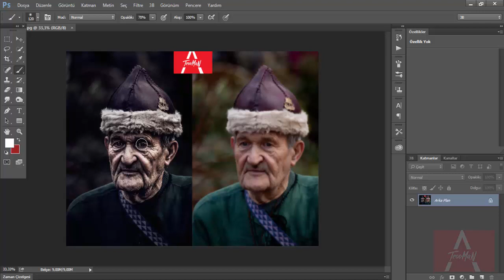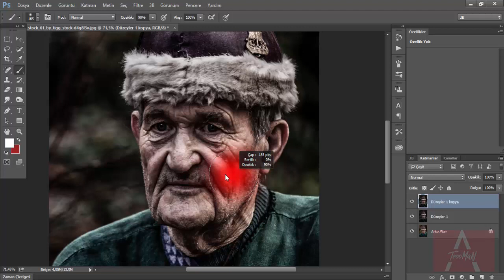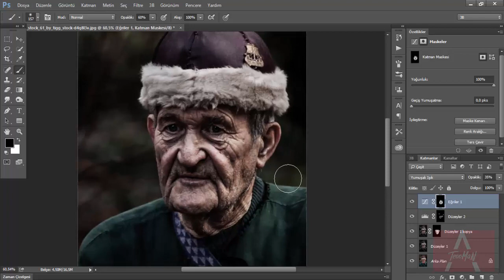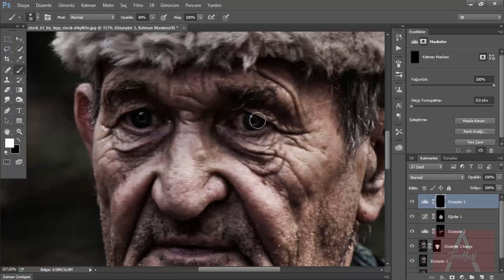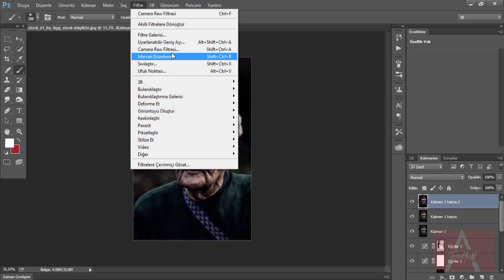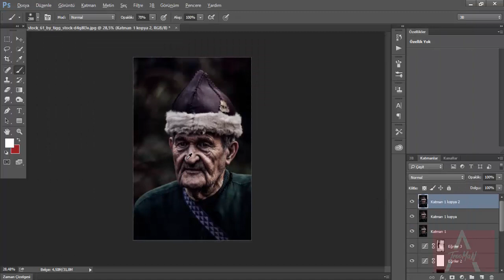Photosop CC-Dramatik Portre efekti (Detaylı Anlatım)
Photosop CC-Dramatik Portre efekti (Detaylı Anlatım)iyi seyırler...